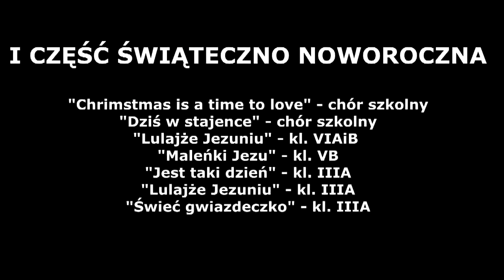CHOINKA SZKOLNA - I CZĘŚĆ ŚWIĄTECZNO NOWOROCZNA (1) (2014r)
I CZĘŚĆ ŚWIĄTECZNO-NOWOROCZNA
1. „Christmas is a time to love" -- chór
2. „Dziś w stajence" -- chór
3. „Lulajże Jezuniu" -- kl. VIAB
4. „Maleńki Jezu" -- kl. VB
5. „Jest taki dzień" -- kl. IIIA
6. „Lulajże Jezuniu" -- kl. IIIA
7. „Świeć gwiazdeczko" -- kl. IIIA